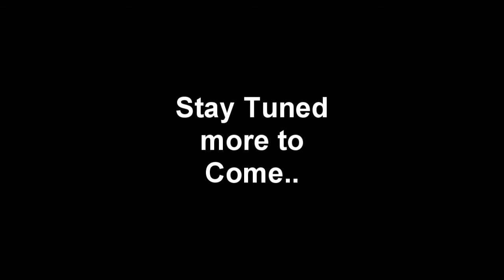LEAVING HOME FOR GOOD! ESCAPING AN ABUSIVE SITUATION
Ive gotten lots of questions about when I left home for good, (mostly because of my childhood experiences) so today Ill address the question.

Sign up Elliotts Newsletter: Strength YouTube Channel: Elliotts Facebook: .

Sign up for our WellCast newsletter for more of the love, lolz and happy! What do you do if youre in a romantic relationship with someone .

Dr. Phil says nobody should tolerate being stuck in an abusive relationship, especially if their partner wont recognize the issue. Buy The 20/20 .